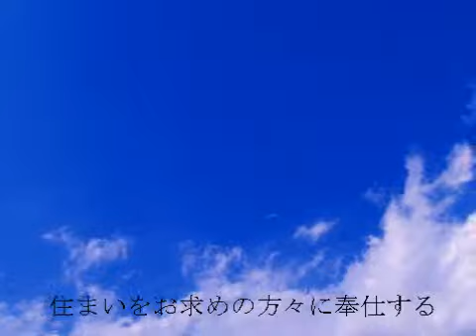Ｓ・Ｋセントラル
Ｓ・Ｋセントラルは『駅徒歩１分』がポイントである中古マンションです。
４線３駅利用可で都心立地、、夜間オートロック、角部屋、事務所可という内容です。
そして内部は雰囲気を気分一新したリノベーション実施状態です。もちろん不動産手数料にてご奉仕となります。